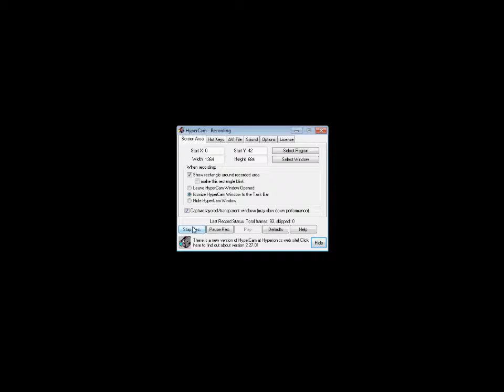Pokemon Blue Walkthrough Preview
New Walkthrough. Old Game.